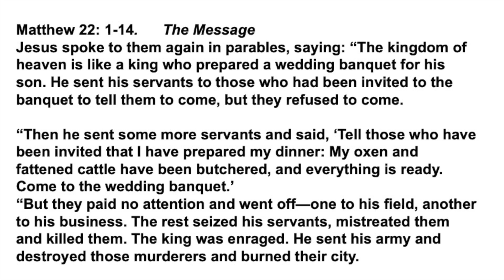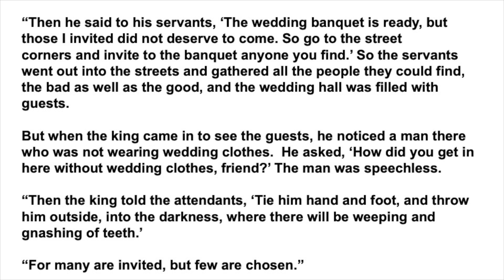Dressing Down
Reflections on the Wedding Feast in Matthew by Rev. Tom Bentley